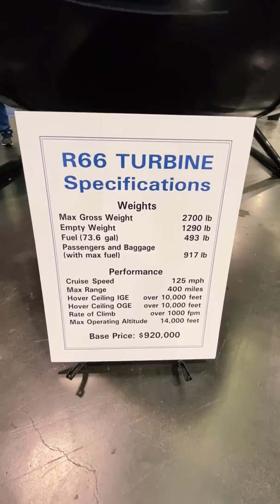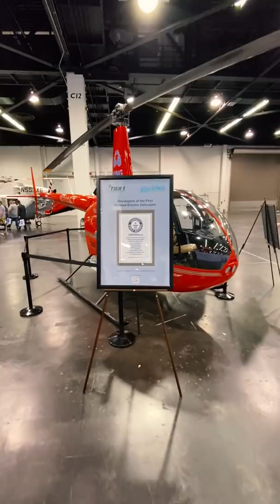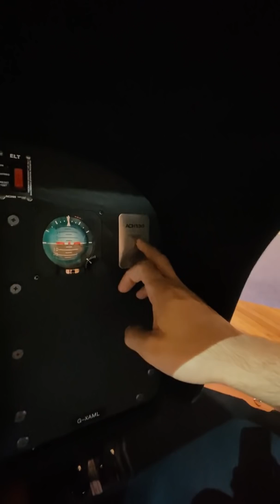FUI NA HELI EXPO 2020!! CONHECI O R44 QUE BATEU RECORD MUNDIAL DE VOO MAIS LONGO DO MUNDO!!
Fala rapaziada, tudo bem?

Antes tarde do que nunca, não é assim que falam? Bom, depois de alguns meses para não "perder" esse conteúdo, trouxe aqui pra vocês um pequeno resumo do que foi a Heli Expo 2020 que aconteceu em Anehaim na California neste ano, logo ao lado do Disneyland na California.
Lá vimos muitas maquinas diferentes, e nesse video batemos um papo com o Robert Muse, que cuida da parte de segurança de flight safety da Robinson Helicopter company, tambem mostramos o Robinson R44 que bateu recorde mundial de voo de aeronave eléctrica mais longo, entrou para o livro Guinness book, uma conquista e tanto se tratando de uma aeronave "antiquada" e simples como muitos dizem, batendo protótipos CARISSIMOS da Airbus e Bell Helicopters, além de varias outras grandes companhias como a própria Embraer Brasileira.